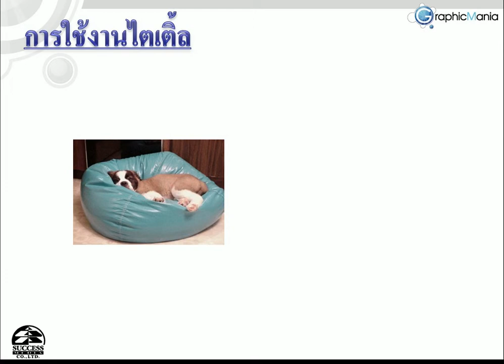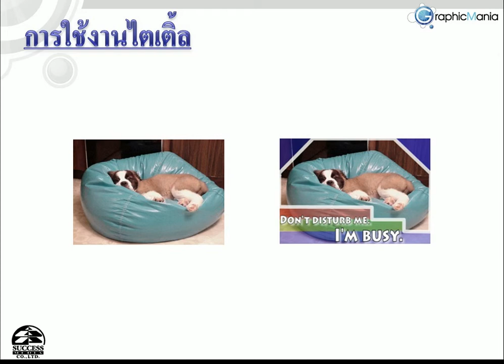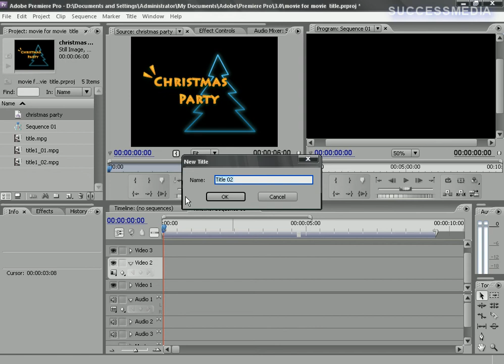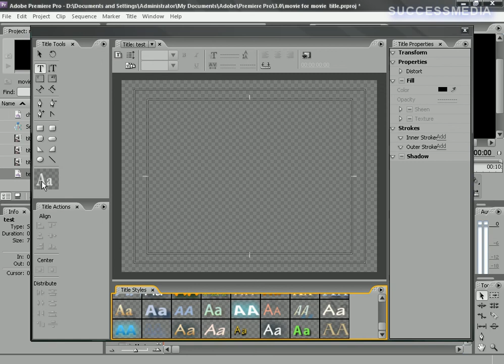Premiere Pro CS3 บทที่ 8/12 ตอนที่ 1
Premiere Pro CS3 บทที่ 8/12 การสร้างไตเติล ตอนที่ 1 ความหมายของไตเติล